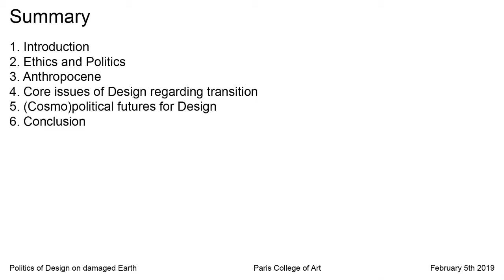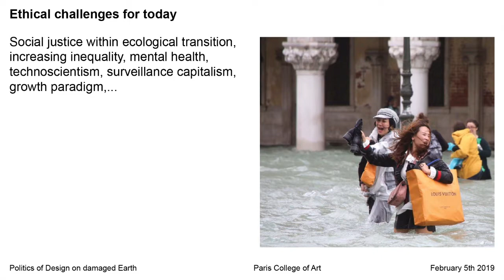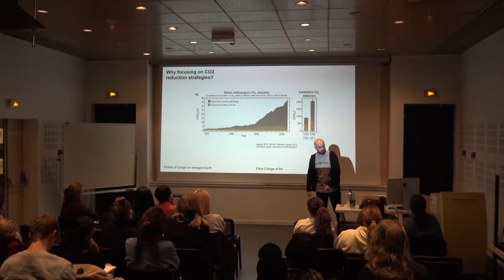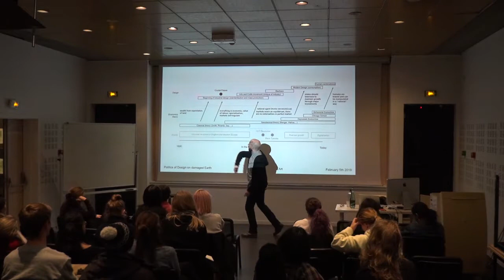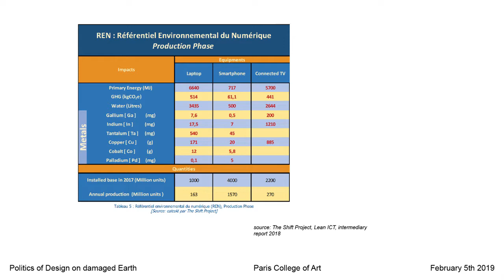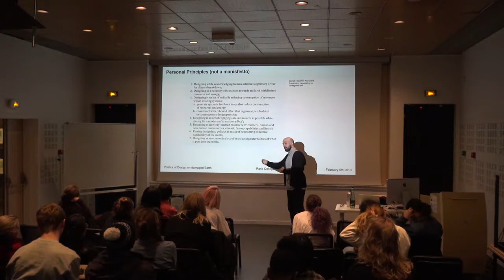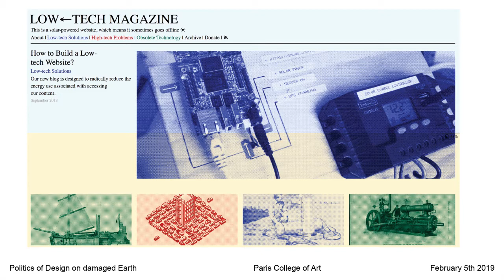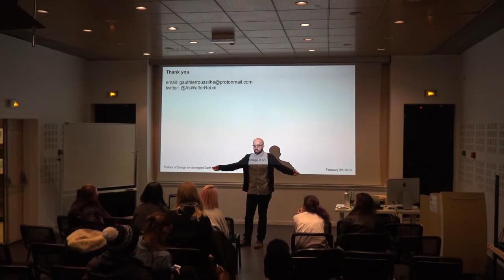2019 PCA Talks - Gauthier Roussilhe, Politics of Design on Damaged Earth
Gauthier Roussilhe is a Designer who carries out research into design, ethics and climate change. In this talk he will be exploring the political role that design plays when human activity damages the environment in which we live.

“We all know now that human activities (industry, agriculture, transport, construction,…) are the biggest driver of change on the ecosystem of our planet, for the worst. Global warming, loss of key biodiversity, depletion of resources and growing inequalities will be part of the multiple futures growing ahead of us and designed by us. We will explore why design practice has been unable to globally foster sustainable change in the Western world and has appeared mostly as a force against sustainability.”